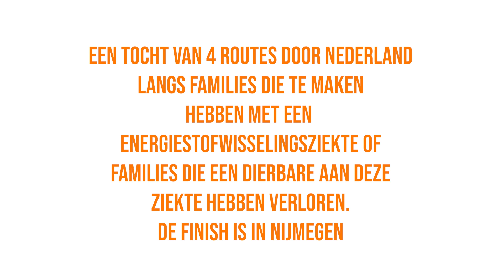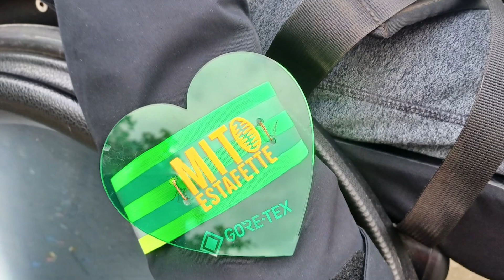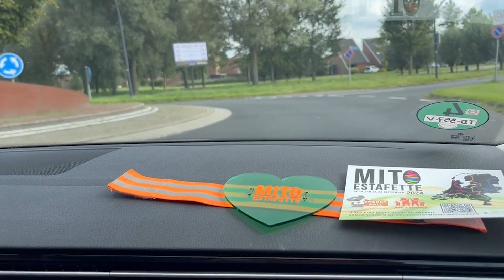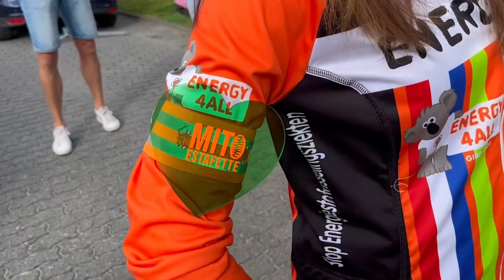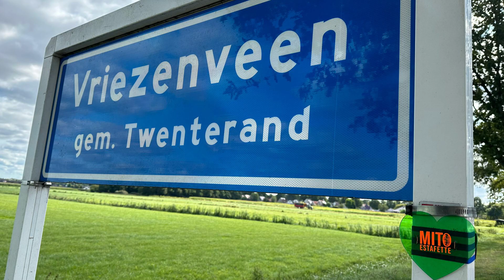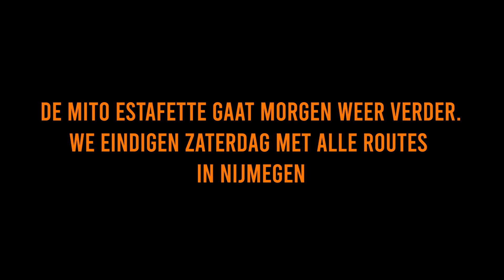MITO Estafette 2024 DAG 1 - zaterdag 14 september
De 5e editie van de MITO Estafette is gestart! Vanuit Heinkenszand, Holwerd, Texel en Oude Pekela zijn de 4 mito-harten op gestart aan hun estafettetocht.Het was prachtig weer en er ontstonden weer mooie waardevolle ontmoetingen.

De mito-harten gingen vandaag langs deze plaatsen.
Route ZUID : Heinkenszand - Etten-Leur - Dordrecht - Berkel-Enschot
Route MIDDEN : Holwerd - Stiens - Leeuwarden - Leeuwarden - Sint Nicolaasga
Route WEST : Texel - Obdam - Uitgeest
Route OOST : Oude Pekela - Assen - Vriezenveen

Bekijk wie de mito-harten verder hebben gebracht, hun mooie ontmoetingen en belevenissen van dag 1 in deze film.

Bekijk via de Facebook pagina @MITOestafette ook de verslagen van de dag per route met foto's.
En lees meer over de routes en de verhalen achter de MITO Hart Punten op

Film gemaakt door Jennifer met aangeleverde filmpjes en foto's van de deelnemers.

De MITO Estafette is georganiseerd Stichting Energy4All en Stichting Join4Energy om mensen die geraakt zijn door energiestofwisselingsziekte te verbinden en samen meer bekendheid voor deze genadeloze ziekten te krijgen.